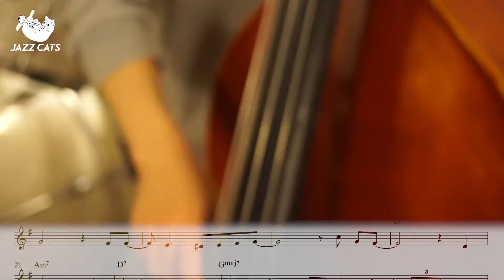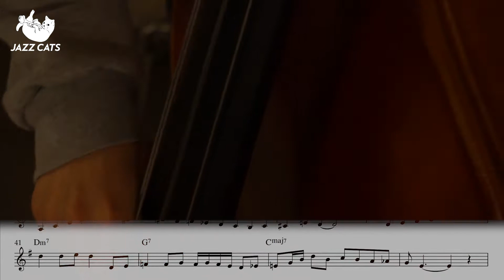L-O-V-E - JAZZ CATS (TRUMPET X BASS)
미국의 전설적인 보컬 넷킹콜이 노래했죠👍
L-O-V-E💛
흔치않은 트럼펫 베이스 듀오 편곡입니다😄

연주행사, 레슨, 녹음 활발히 하고 있어요

실용음악 입시레슨!!!
2024학년도 대입 합격생 배출 동아방송대1명, 서경대1명, 외 동아방송대예비5번
2023학년도 대입 합격생 배출 서울예대1명
직장인 트럼펫 ,취미 트럼펫, 군입대(군악대) 레슨

카카오톡 인스타 이메일 연락주세요~!
cel0331카카오톡
jazzcats_sanga인스타

박상아 트럼펫

경희대 포스트모던음악학과 졸업
‘박상아 퀸텟’ 팀리더,작곡자
’midnight summer’등 다수 발매
유튜브 '트럼펫 박상아'1500명 이상구독중
유명 톱스타,연예인 연주레슨
상무대 군악대 전역
기흥 삼성전자 트럼펫 강사
트럼펫터 정광진,데이먼 브라운 사사
재즈클럽 연주 행사등 활발히 활동중